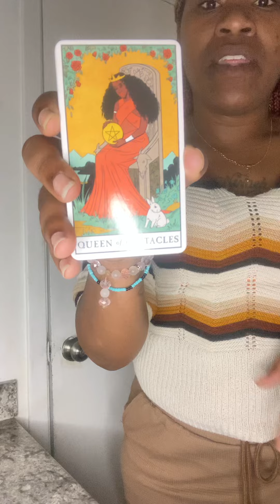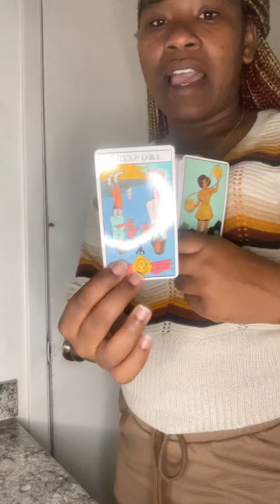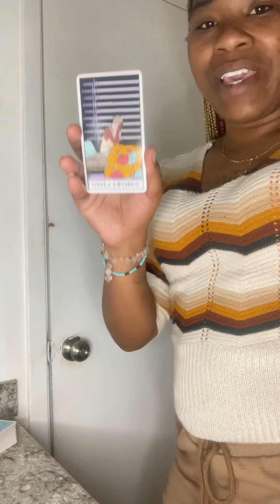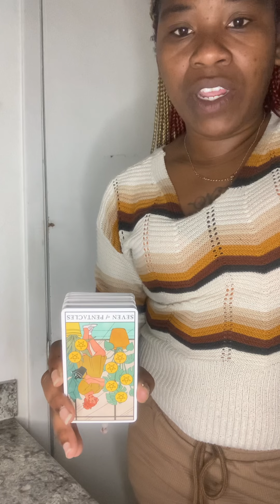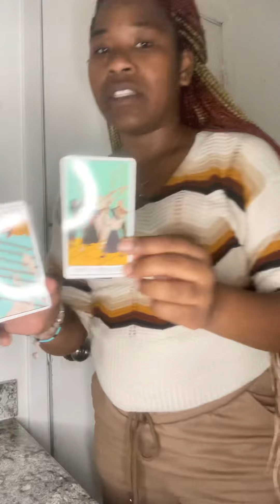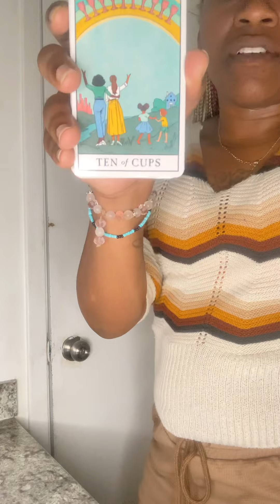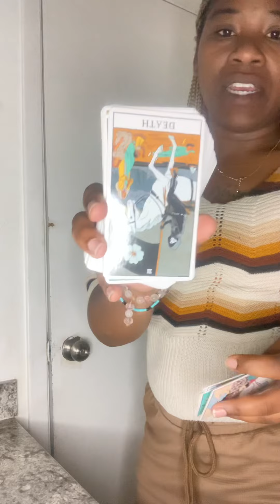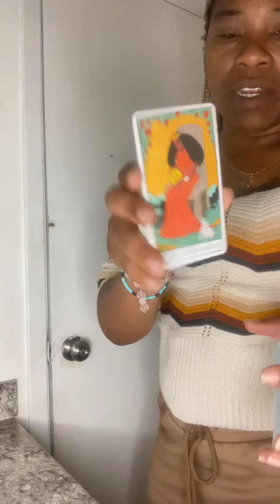Capricorn ♑️: know now that they was never a mf factor😍 FOCUSED ON U 😉some 1 feelings hurt asf 😜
Someone is Mind boggled because they can’t seem to figure you out. You have the sauce that they are looking for to compliment their fly.